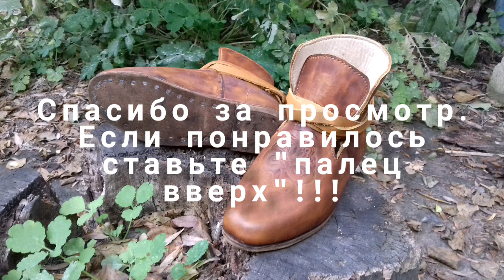Стилизованные кожаные ботинки с тисненым узором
А также не забывайте подписываться на мой канал. Будет ещё много интересного!

 Мои работы можно посмотреть на VK в группах:

"Мастерская Скальда. Кожа и металл"